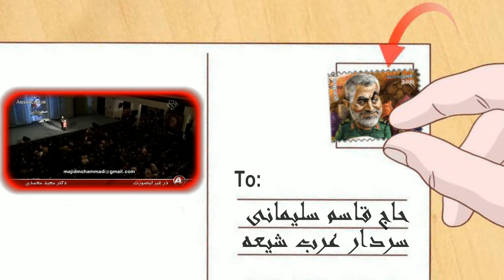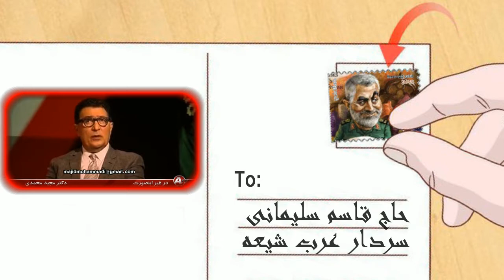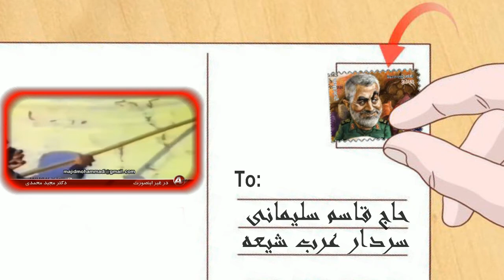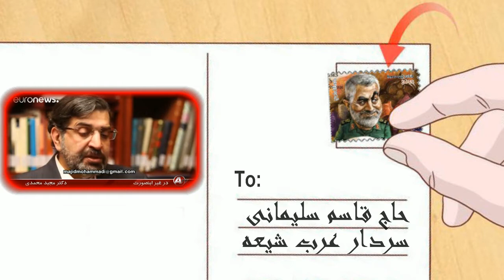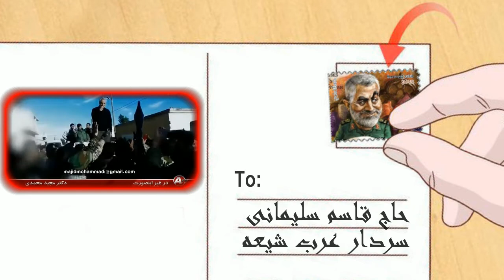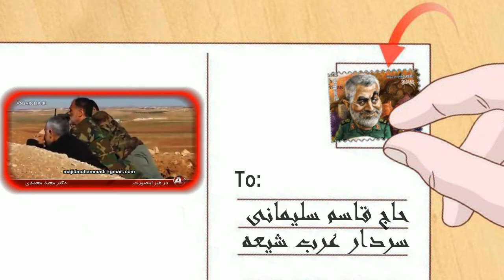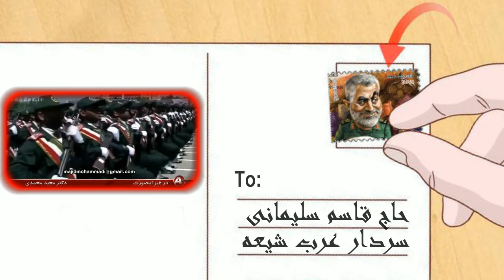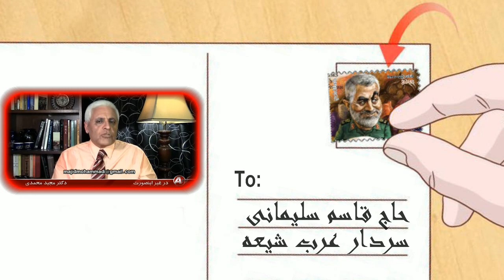IRAN, مجيد محمدي « قاسم سليماني »؛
IRAN, TEHRAN, ANDISHEH TV,